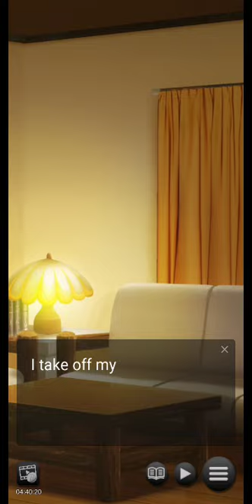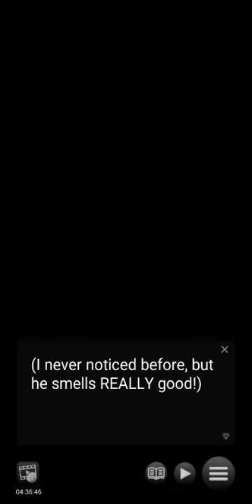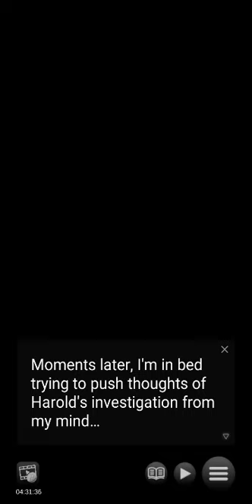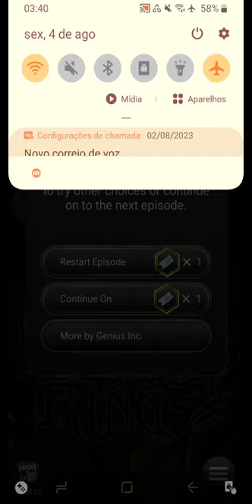Twilight Fangs - Season 1 : Chapter 04 "Mysterious werewolf" 🚫 +13 (English)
Summary
Vampires and humans have lived together for generations. Uniting against the werewolf menace, an uneasy alliance is formed between the two races. Times seem calm these days, and as a college student, things seem to be going well. But one day, on the way home, you and your vampire friend Rayleigh meet a mysterious man named Vice who is injured. You try to help him, but he disappears before you can call an ambulance.
He later shows up at your house and you decide to help him only to find out that he is half vampire half werewolf! how can that be? ! To complicate things further, the werewolf sent investigators to catch him! You’re quickly drawn into a war between two races and discover that the peace you’re used to isn’t what it seems…but these horrific moments may lead you to discover that the bond that lasts a lifetime will last a long time. Can you bridge the gap between the two warring races?
The answer lies in the Fangs of Twilight!

Character

Lonely Hybrid – Vice
Vice, half werewolf, half vampire, is a wanted criminal who is on the run due to a terrifying threat. He was raw and unfriendly at first, but as the two of you got closer, you learned about a tragic past that still haunts him to this day. Will you warm his cold heart?

The Proud Vampire – Rayleigh
He has been your friend since childhood, and although he is a bit arrogant, he has always taken care of you. He’s not a fan of Vice, but reluctantly decides to cooperate to keep you safe. Will he be the one to win your heart?

Cool Werewolf – Harold
This mysterious werewolf was sent by the werewolf nation to find and destroy evil. At first you are afraid of his presence in town, but he seems to have some connection with Vice… Can you cooperate or have to fight him?